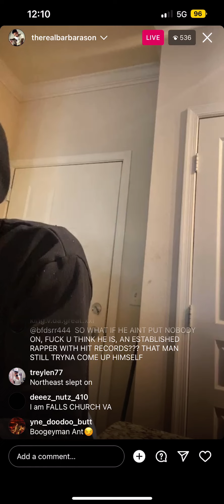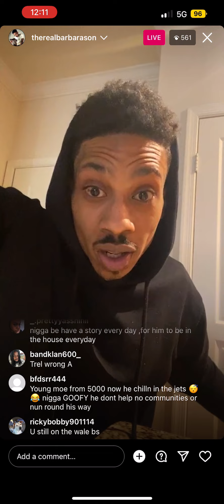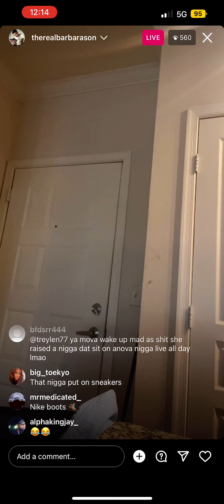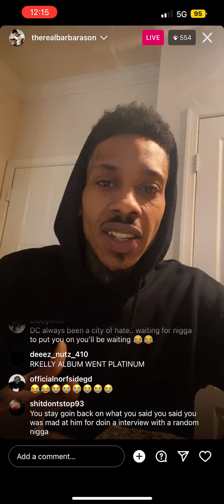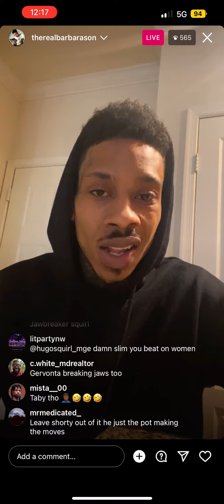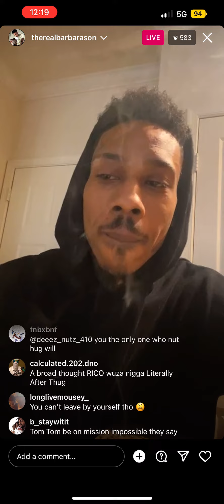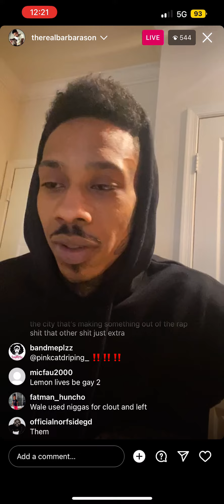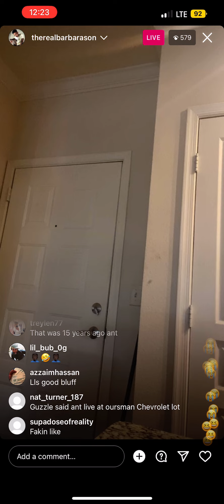Ant Glizzy says Young Moe is cool, Diss Fat Trel and Slutty Boyz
BarbarsonTv Ant Glizzy Fat Trel